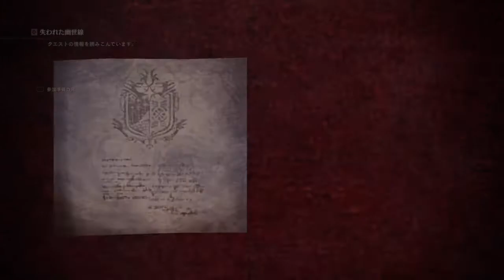モンスターハンターワールド：アイスボーン_20191207初めてのジンオウガ亜種 登場クエスト